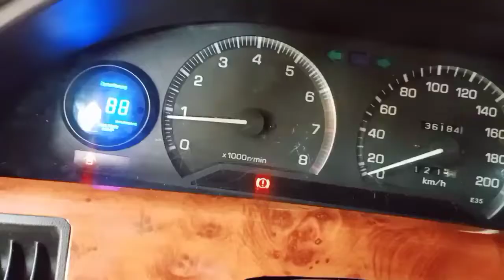PAANO MAG TONO NG SASAKYAN NA DI GUMAGAMIT NG SPECIAL TOOLS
PAGTONO NG SASAKYAN NA DI GUMAGAMIT NG NG SPECIAL TOOL THE OLD FASHION WAYS
CAR TUNEUP